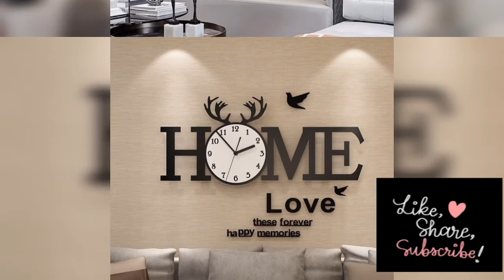New and trendy beautiful wooden compressed wall clock and metal wall clock designs.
Fashion And Decor With Matiba